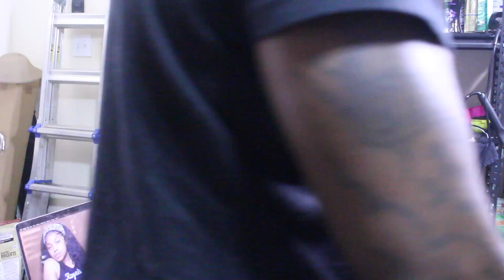MY DAD DYED MY NATURAL HAIR AT HOME DURING QUARANTINE! | Lexis Hair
my dads's instagram: @ chadthestylist
TELL HIM I SENT YOU!
【 SOCIAL MEDIA! 】

【 INTROS MADE/CREATED BY: 】
【 Tech! 】
Main Camera
Editing Software: FCP
【 FAQ! 】
Do you sell your units? Yes.